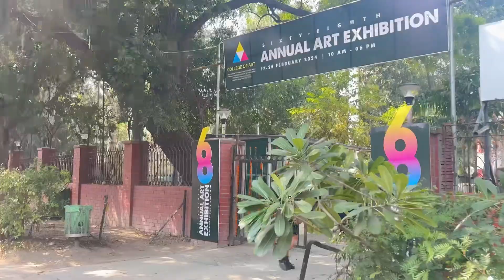Photo shoot 😍🔥in national crafts museum delhi for college assignment 😍🤌🏻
- Explore the boundless creativity at my college's annual exhibition.
- Witness the raw talent of budding artists in the Foundation Department's showcase.
- Embark on an enchanting journey to Delhi's Crafts Museum for a unique photo shoot experience.
- Blend tradition and modernity in a captivating campaign amidst the rustic charm of village life.